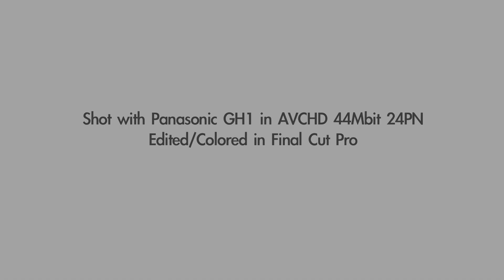Cinematic Color-Grading for Video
Subtle Film-look grading.
Song: "Keep it in the Family" by Hybrid

This is a comparison between original footage and a color-graded version with aim for an effective yet subtle film look.

Shot on GH1 hacked on AVCHD C settings; Sound hacked to maximum input; Stock Lens (14-140mm mega-ois); Hoya Super Polarizing Filter; Patriot LX 32 GB SDHC card.

Edited and colored on Final Cut Pro.